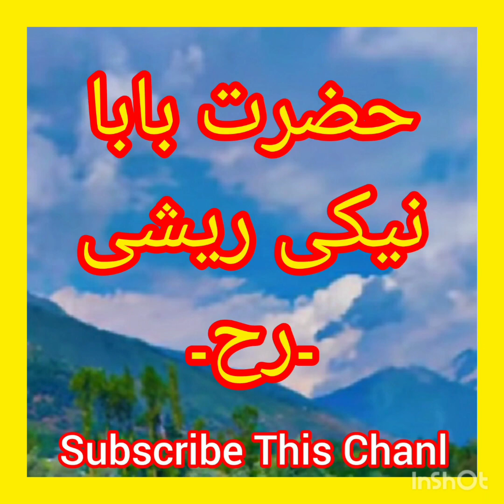حضرت بابا نیکی ریشی ۔رح۔